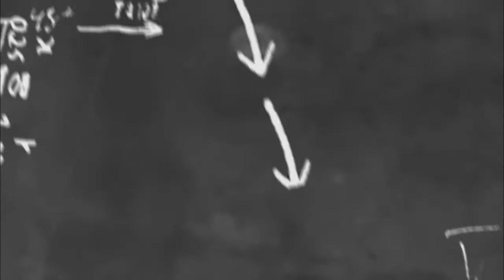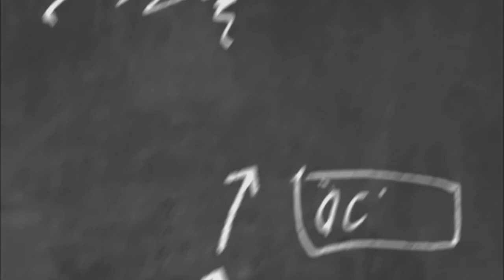Twarzą w twarz! Wywiad z Markiem Handrysikiem cz.2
prowadził Maciej Stasiak